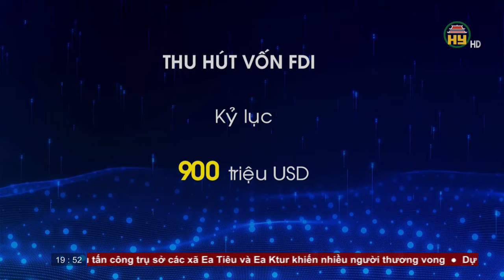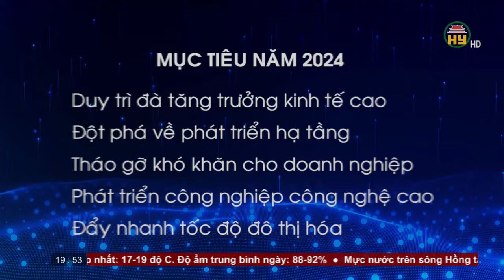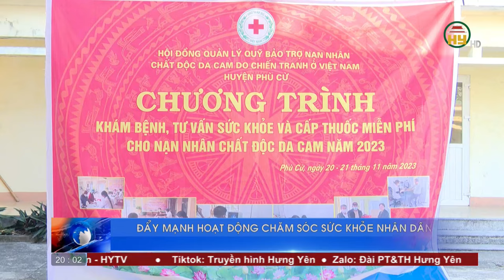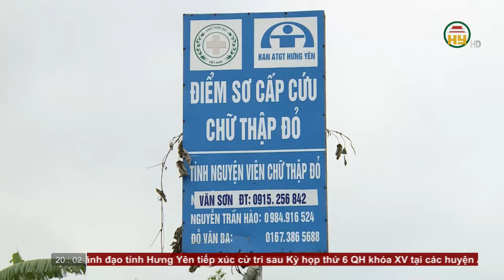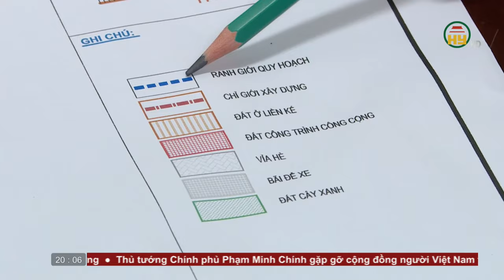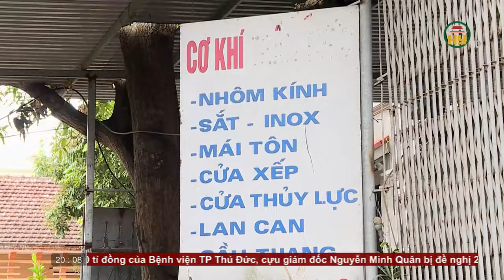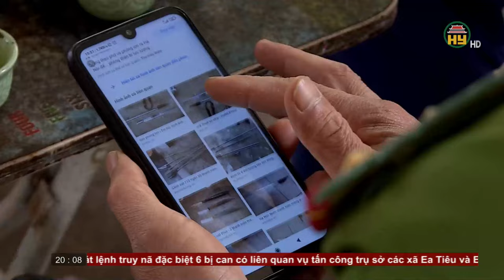Thời sự Hưng Yên thứ 5 ngày 30/11/2023